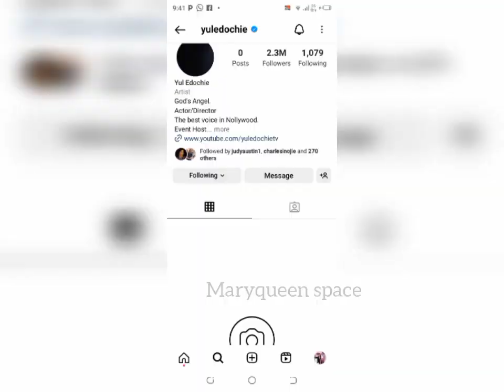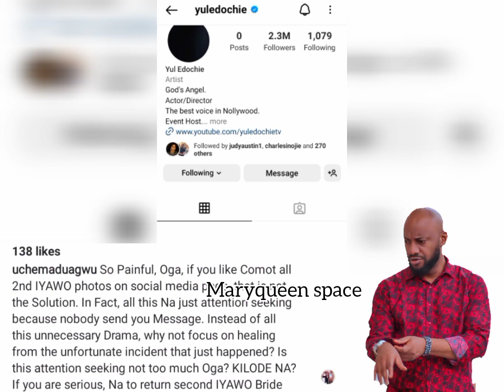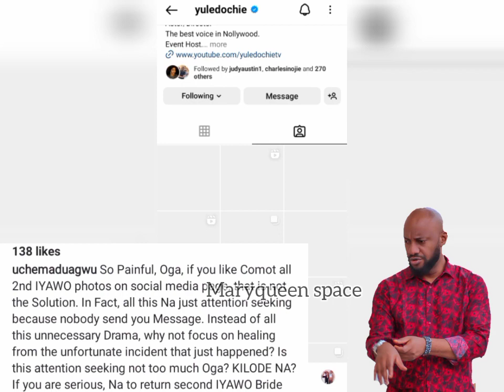May Edochie Brother Expose Yul Edochie Just A Manipulative Because want a divorce to move to UK